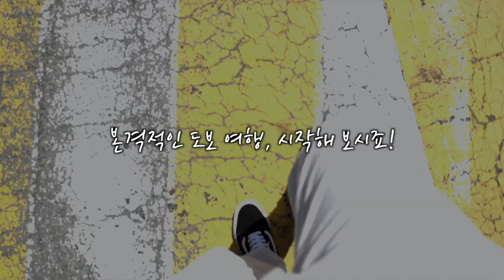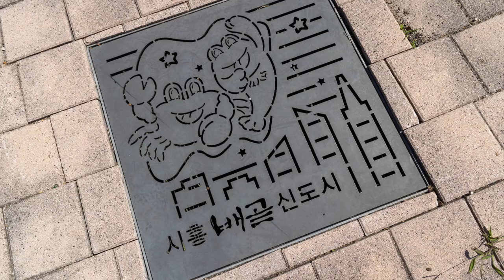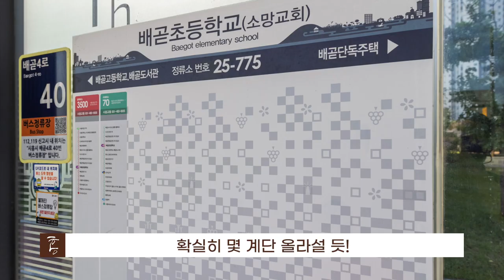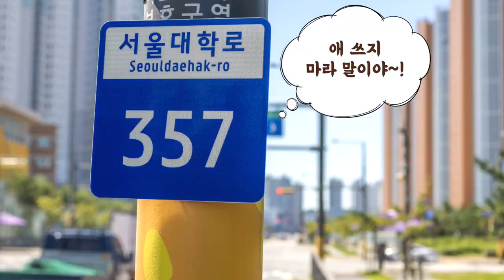'고작... 시흥이?!' 큰일 날 소리~! (마을답사 015)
★배곧대교 현재 상황은 아래 기사를 참고하세요.

주소: 시흥시 배곧동 (GS25배곧전원점)